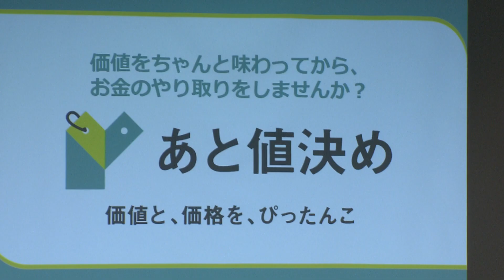「買った後に自分で値決め」の新サービス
決済サービスを運営するネットプロテクションズは、顧客がサービスを受けた後で支払う価格を決める新しい決済事業をスタートしました。この「あと値決め」ではサービスを提供する企業が事前に最低金額を設定。顧客はサービスの満足度に応じて、最低金額に上乗せする形で代金を支払います。実際に利用してみないと価格に見合ったサービスが受けられるかわからない家事代行などの事業者を中心に普及を目指します。